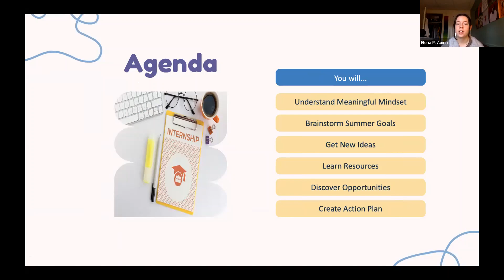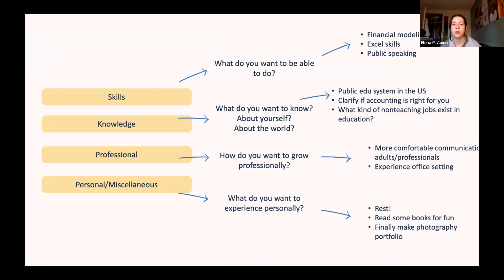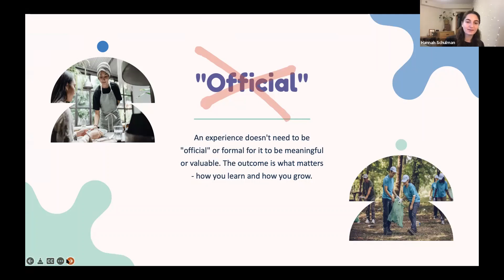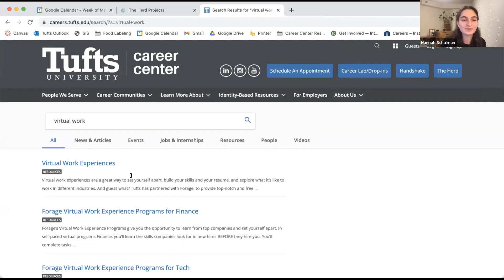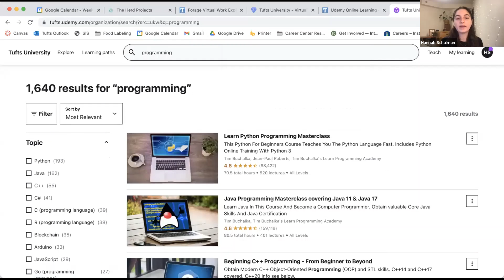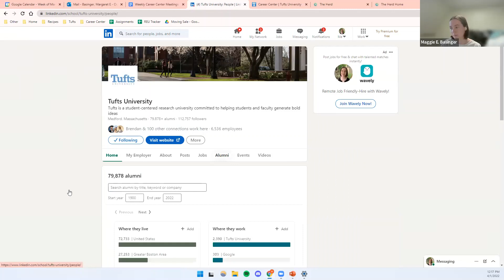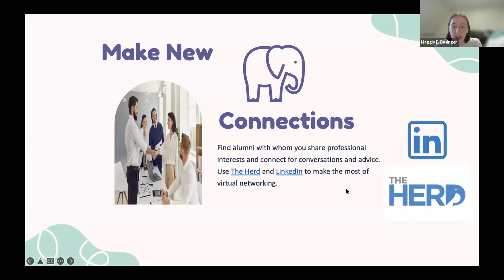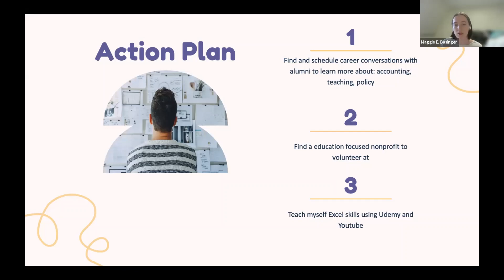Internship Alternatives: What To Do If Your Internship Falls Through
No Internship? No Problem! In this workshop, Tufts Career Fellows discuss strategies for students looking to build skills and utilize summer to its fullest potential. They present Tufts-specific resources, possible paths to consider instead of internships, and strategies for networking.